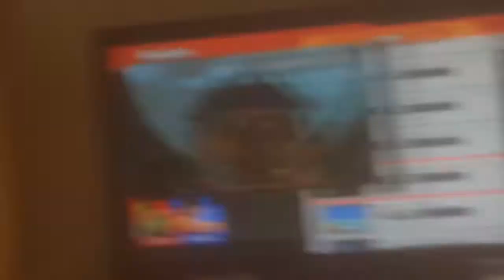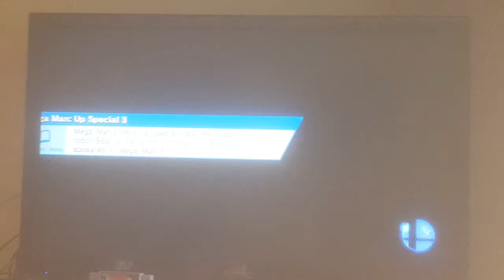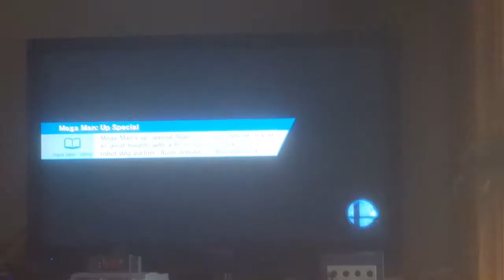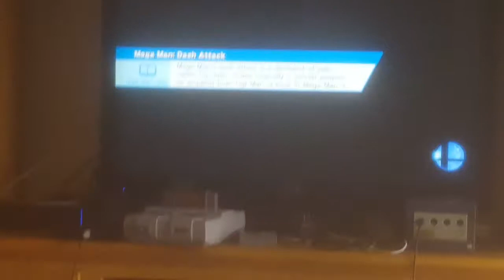Sm4sh Online Matches: More For Glory